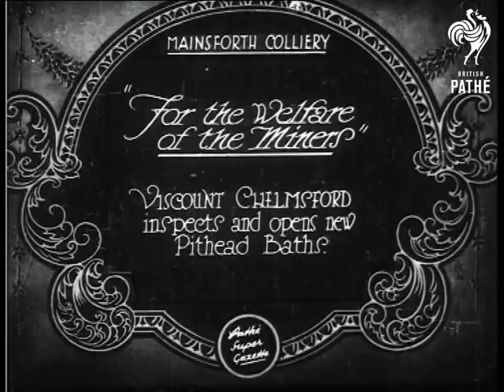For The Welfare Of The Miners (1929)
Mainsforth Colliery, Durham.

Full titles read: "'FOR THE WELFARE OF THE MINERS' - Viscount Chelmsford inspects and opens new Pithead Baths."

L/S of the mining complex of building at Mainsforth. M/S's of Frederick John Napier Thesiger Chelmsford inside the shower and bath cubicles with other officials, he point at various parts of interest with his umbrella. L/S's of the shower heads on all the shower cubicles turned on. M/S of Chelmsford inspecting lockers. M/S's numerous people squashing and squeezing into building doorway from outside. M/S of Chelmsford giving authoritative speech.
 FILM ID:794.37